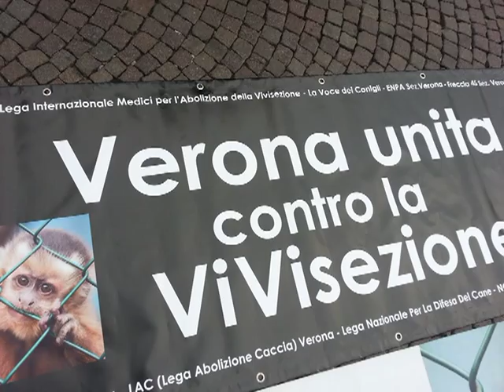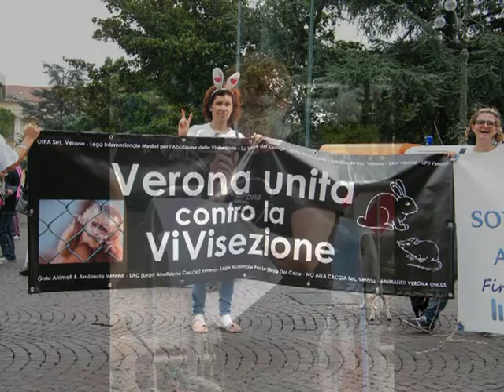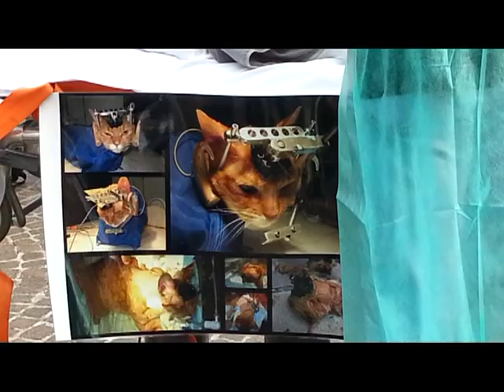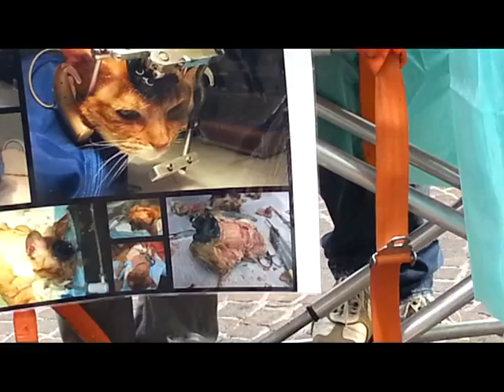Stop vivisection presidio a Verona - 28.09.2013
Giornata intensa, ben riuscita e sopratutto piena di emozioni...
La storia della gatta DOUBLE TRUBLE mi ha riempito il cuore di dolore..gli occhi di lacrime..per lei e per tutti gli animali uccisi e torturati siamo scesci in piazza per urlare il nostro NO ALLA VIVISEZIONE!!!

Grazie a tutti quelli che hanno lavorato per la giornata e a tutti quelli che hanno firmato!

HANNO ADERITO E PARTECIPERANNO AL PRESIDIO :
Oipa Sez. di Verona - Organizzazione Internazionale Protezione Animali
Lega Internazionale Medici per l'Abolizione della Vivisezione - referente Verona Dott.ssa G. Errico
La Voce dei Conigli (Cinzia Sona Lavocedeiconigli)
Silvia Allegri (Consigliere provinciale Verona)
ALMO NATURE
Enza Favuzzi (Ricercatore in anatomia patologica presso l'Ospedale Università di Verona)
Freccia 45 Sez. di Verona - Associazione per la difesa e protezione animali
Lega Nazionale Per La Difesa Del Cane Sezione Di Legnago